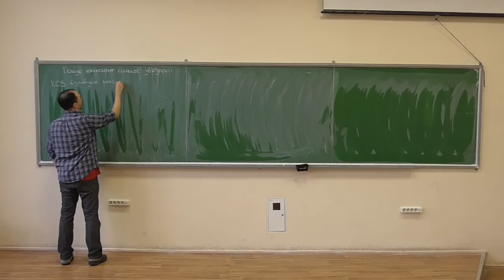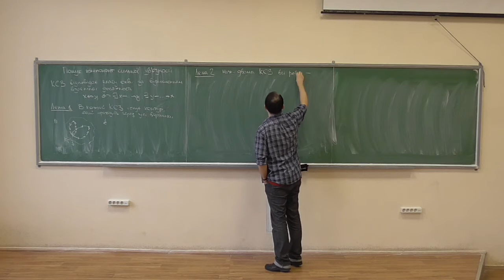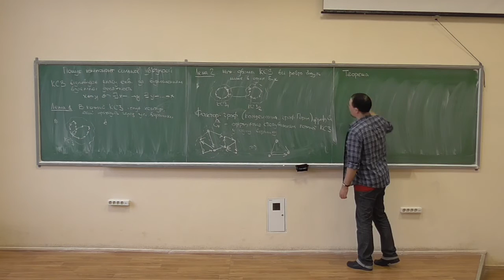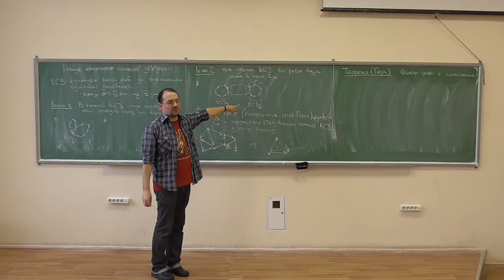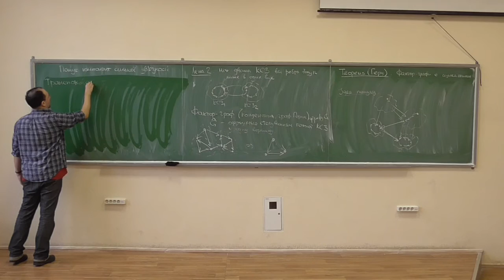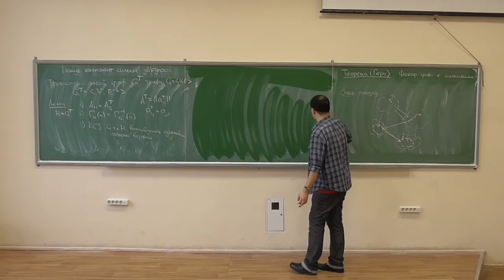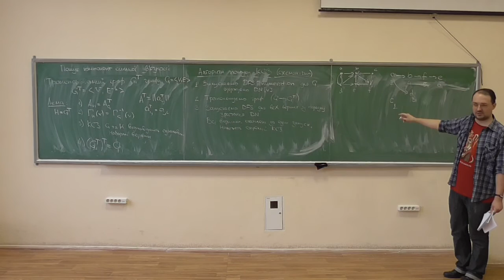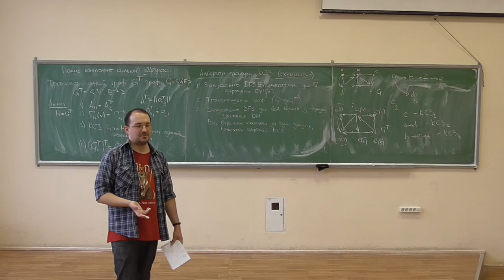Дискретна математика, лекція 24-2: пошук компонент сильної зв'язності орграфу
Розглянуто такі питання:
-- властивості компонент сильної зв'язності;
-- поняття фактор-графу, теорема Герца про ациклічність фактор-графів;
-- ідея пошуку компонент зв'язності через пошук в глибину;
-- транспоновані графи та їх властивості;
-- схематичний алгоритм пошуку компонент сильної зв'язності;
-- приклад роботи алгоритму.